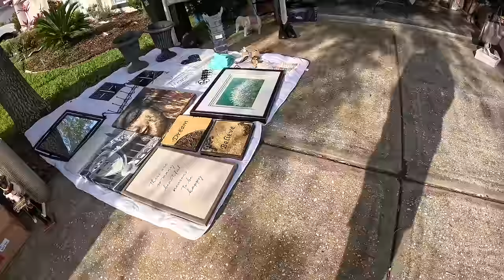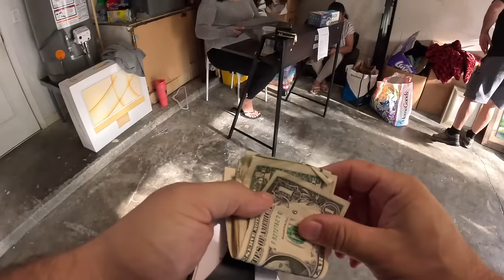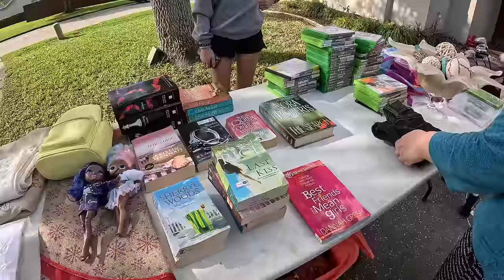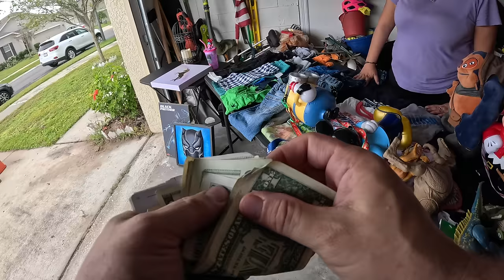Garage Sale: How Much For It All?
Come join Independent Pro Wrestler, "The Scoundrel" Rod Grimes, as he takes you through his reselling journey. In today's video, we go picking with Papa Punching and have some big scores!

12231 Main Street
San Antonio, FL
33576
The #1 Accounting Software for Resellers made by Resellers
To Save 15% Use Code: PUNCHING

American Bubbleboy: Best Bubble Wrap Around!

BEST CROSS LISTING SOFTWARE FOR YOUR BUSINESS

Elgato Facecam - 1080p60 True Full HD Webcam

Garage Light